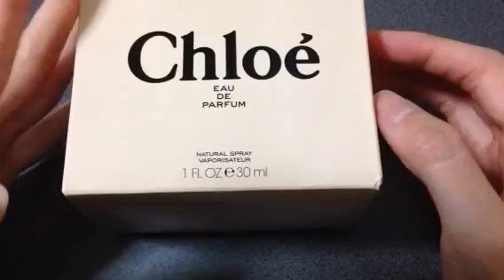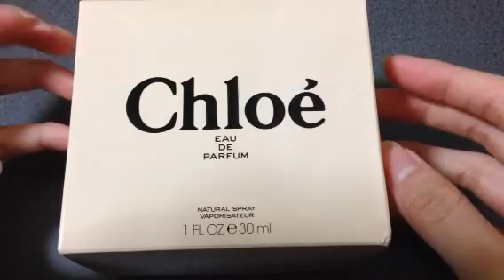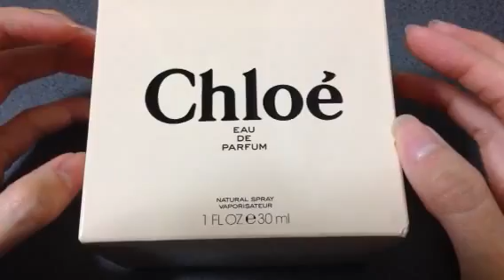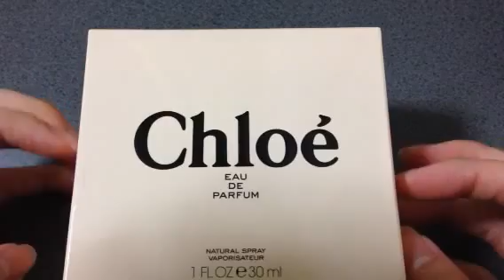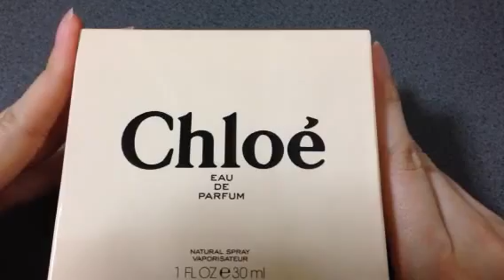【音フェチ】[無言] ネイルタッピング３【ASMR】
☆その69☆
箱を開封したりネイルタッピングをしています。
無言です。

I've nail tapping the box. And  I opening the box.
Not speaking.